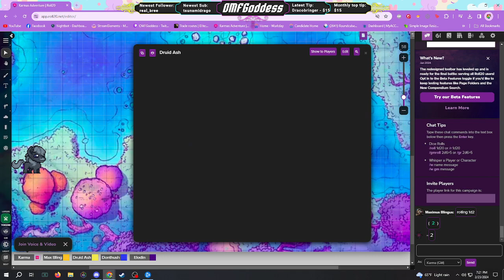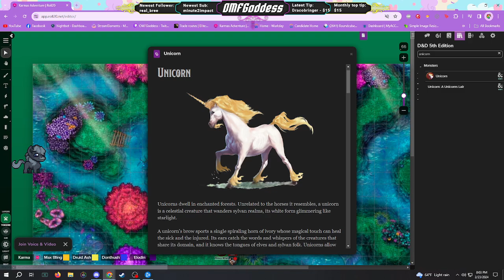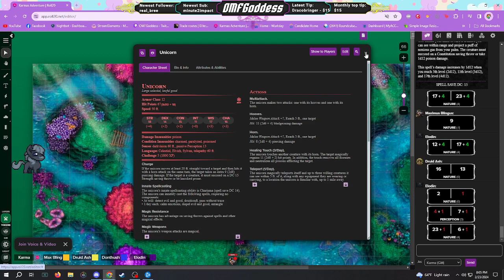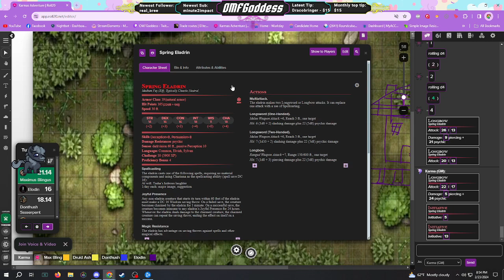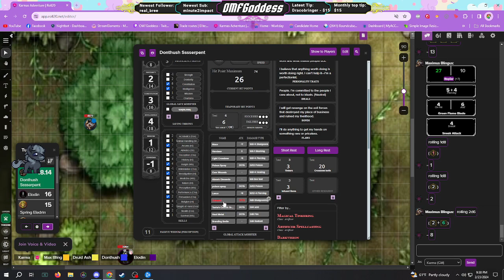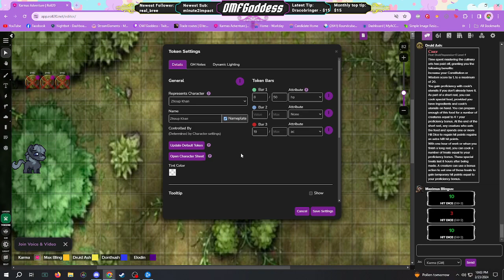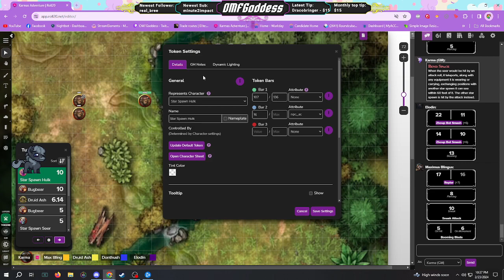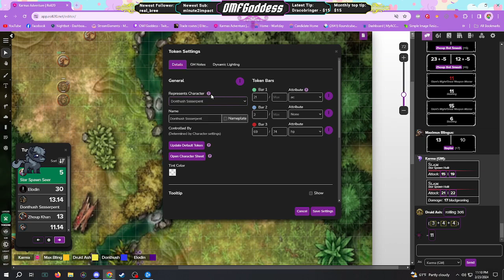(Session 6) GM POV - God Hunters: Death Becomes them - !disability